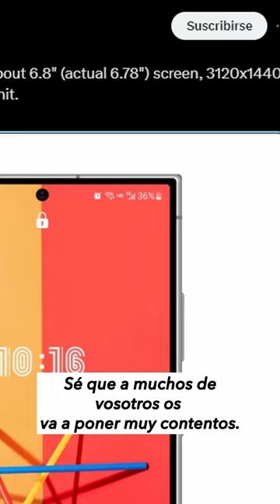Cómo nos gustan LAS PANTALLAS PLANAS